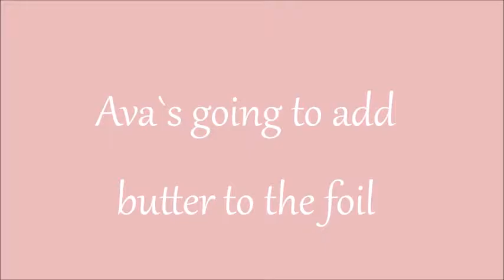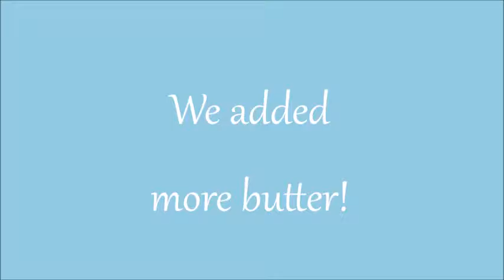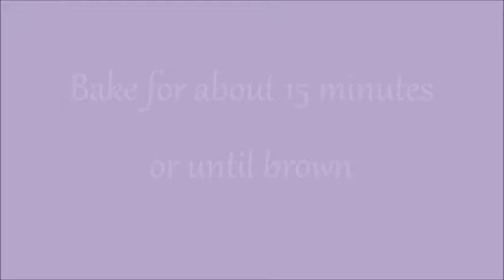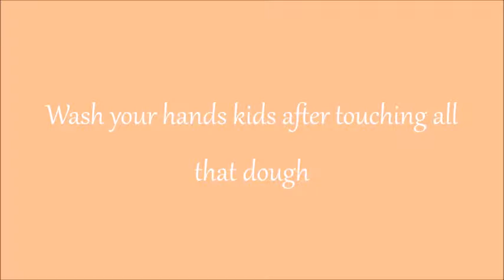Baking COOKIES with Chef Ava!!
Ava loves to play and help cook! Join us as we working together to make delicious chocolate chip cookies with ice cream!!